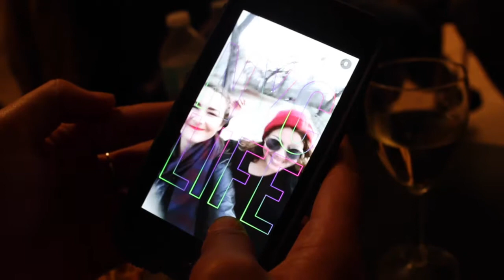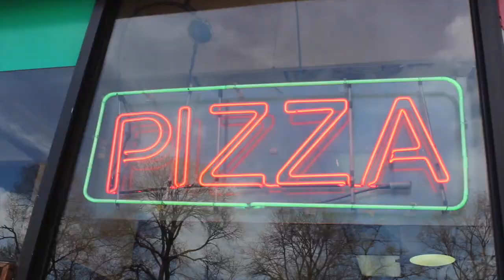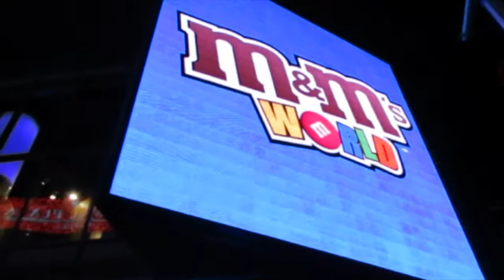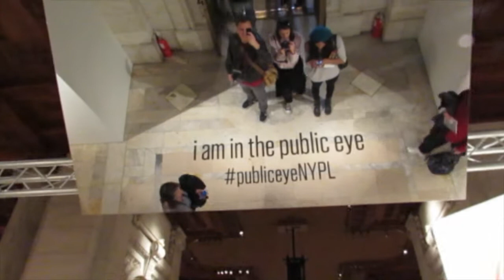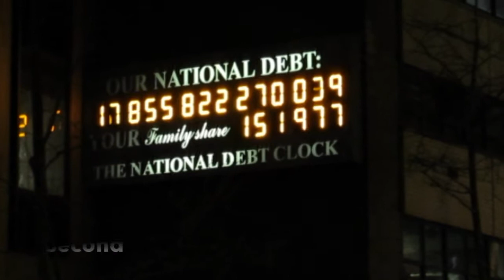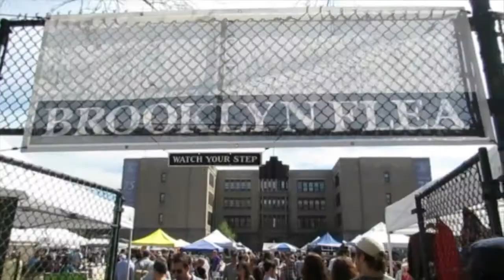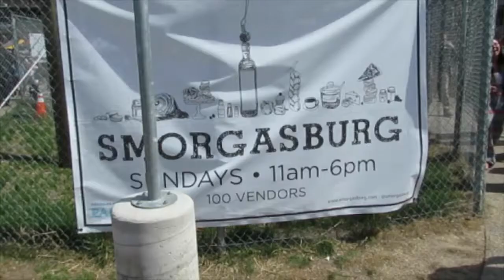NEW YORK || Travel Vlog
We spent the greatest week in the city that never sleeps. Until next time New York.